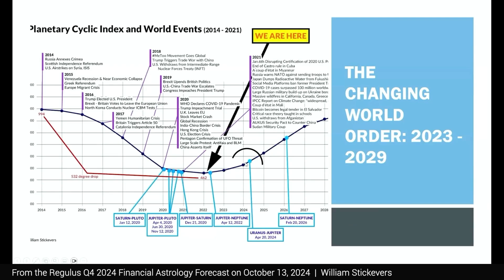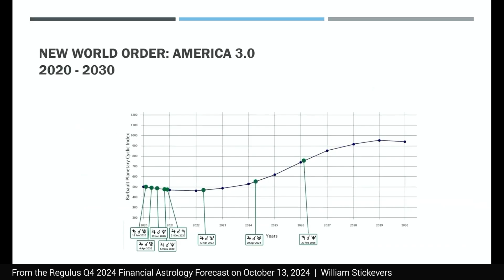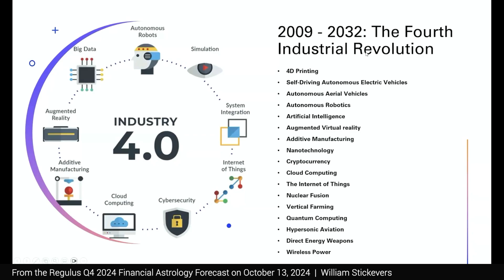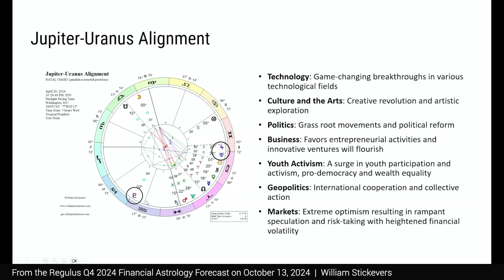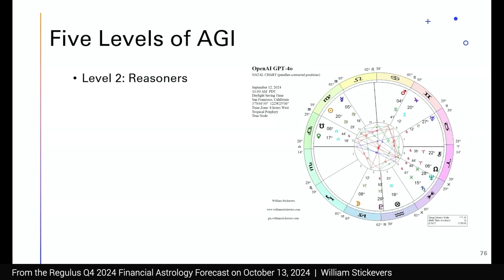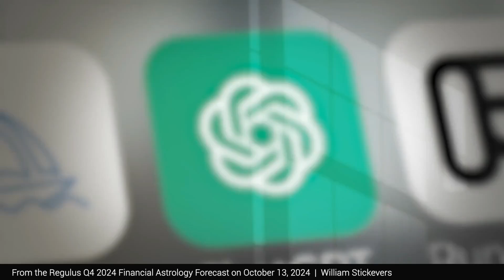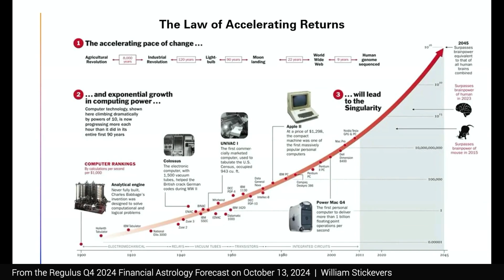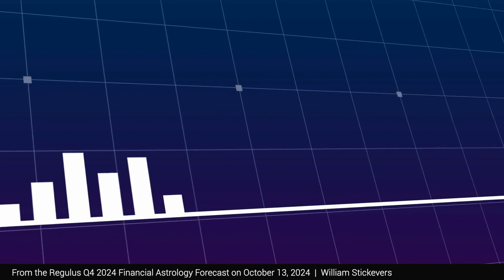Pluto in Aquarius (2024-2043) and the Path to Singularity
In this segment from the October 13, 2024 Regulus Quarterly Financial Astrology Forecast professional astrologer William Stickevers delves into the transformative period of Pluto's transit through Aquarius from 2024 to 2043, exploring its profound implications on technology and society.

Stickevers discusses the shift from America 2.0 to America 3.0, emphasizing the rising trends in robotics, AI automation, and other groundbreaking technologies. He outlines how these advances correlate with significant astrological alignments, including the pivotal Pluto-Sun conjunction on January 24, 2025, and how these will influence global economics, technological growth, and societal transformation.

Drawing on historical and current astrological patterns, he predicts rapid developments in artificial general intelligence (AGI), which will lead humanity toward the Singularity around 2043, a point where machine intelligence will surpass all human intelligence. Stickevers also touches on the ongoing Fourth Industrial Scientific Revolution, which includes innovations like 4D printing, autonomous robotics, and quantum computing, highlighting how these technologies will permeate every facet of our lives and revolutionize various industries.

This insightful analysis not only maps out the economic and technological trajectories but also provides strategic guidance for navigating the challenges and opportunities that lie ahead in this unprecedented era of rapid change.

"I’ve been a student of astrology for 40+ years. There are only a handful of astrologers who don’t bring their politics and biases to the table and are any good. You're the best. By far."
-J.E., GTA Member, July 2022

“My investment portfolio advisor says I'm his only client who hasn't lost money since 2016.”
-Retainer Client, October 2024

“I’ve been an astrology customer for the last 30 years, and indeed, never found a professional like William before. No one has been able to give me a picture of the real world situation like he has, and with his extended research on almost everything, the outlook is always complete on the majority of aspects.”
-CEO of an International Corporation

"William really has a unique level of insight on financial and political astrology. I've been able to move forward in SO MANY WAYS with SO MUCH SUCCESS. Life really feels lighter now that I'm prepared for whatever might happen next.”
-B.B., GTA Member

REGULUS QUARTERLY FINANCIAL ASTROLOGY FORECASTS
Embrace the power of financial astrology and take control of your financial future.

This video is about Pluto in Aquarius (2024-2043) and the Path to Singularity